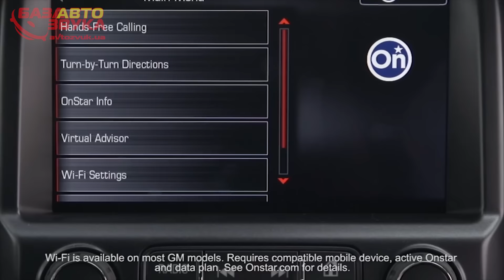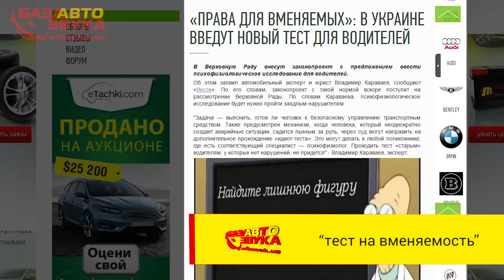General Motors. BMW iNext. Очки Autoenjoy. Автопятка. Тест на вменяемость. Дайджест №20